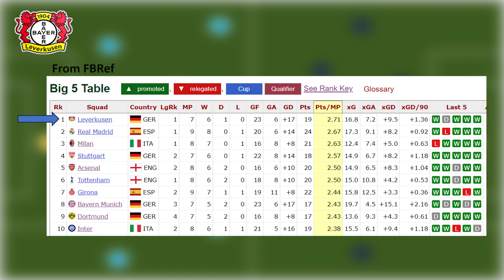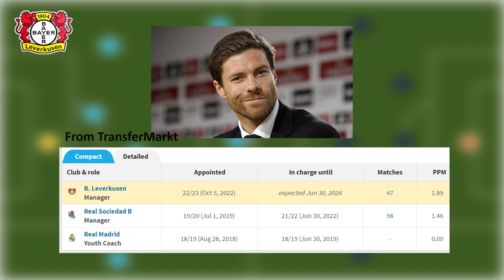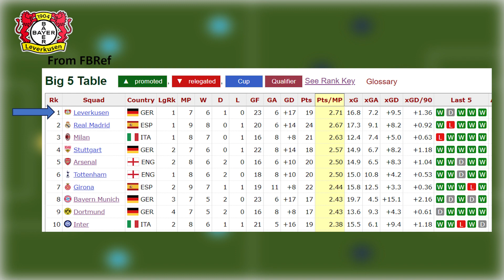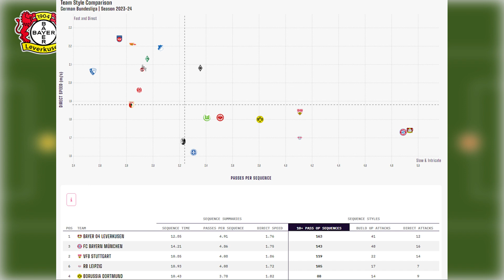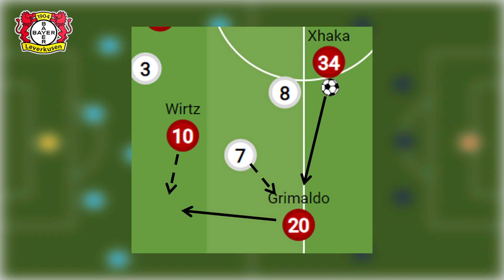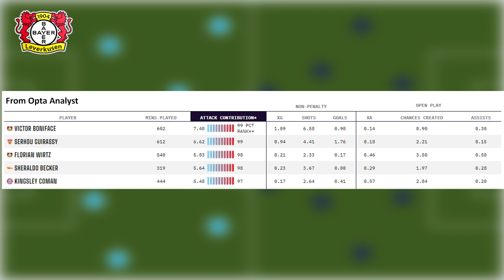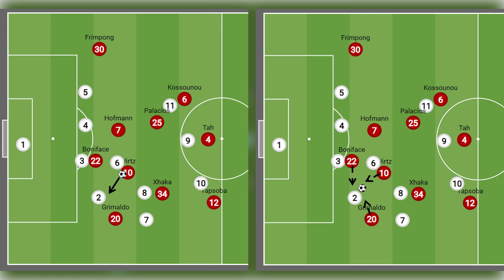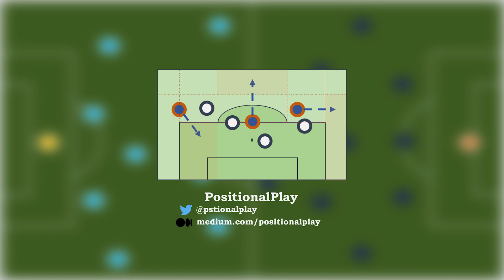Focus group #1 - Bayer Leverkusen *Xabi Alonso and the art of central progression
In this very first episode of our new playlist, Focus Group, we are focusing on Xabi Alonso's Bayer Leverkusen, explaining their game model in detail and discussing why Xabi Alonso and his team are special, especially regarding their effectiveness in ball progression through central corridors.

0:00 Intro
2:15 Squad building
3:40 In-possession phase
5:55 Third-man play for progression
10:37 Transitions
11:59 Out-of-possession phase
12:45 Bayern - Leverkusen game analysis
16:30 Outro